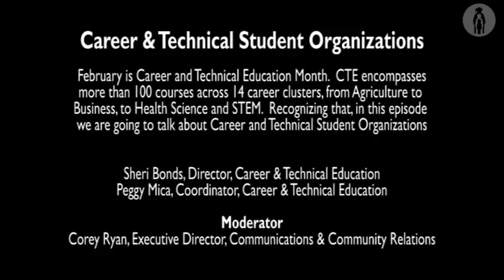Rock Talk - CTE CTSO Highlights Episode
February is Career and Technical Education Month. CTE encompasses more than 100 courses across 14 career clusters, from Agriculture to Business, to Health Science and STEM. Recognizing that, in this episode we talk about Career and Technical Student Organizations.